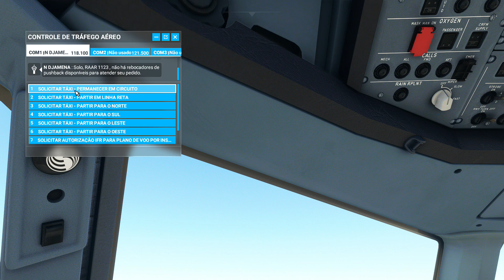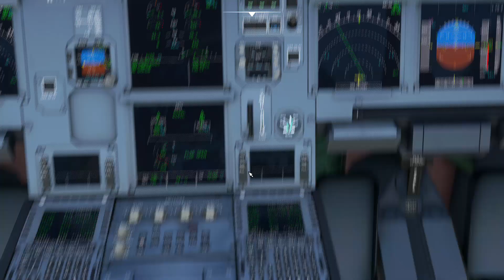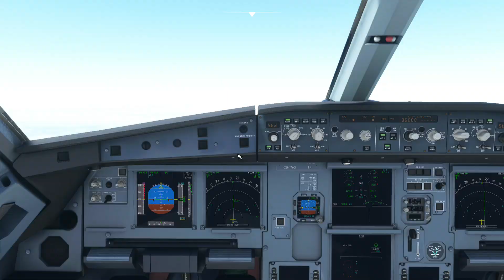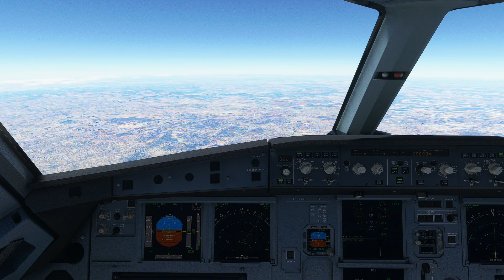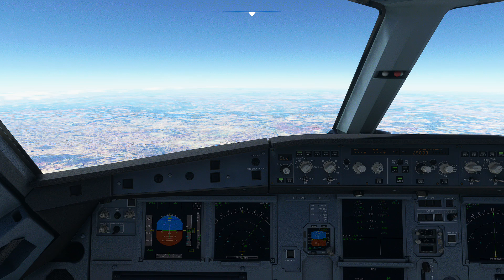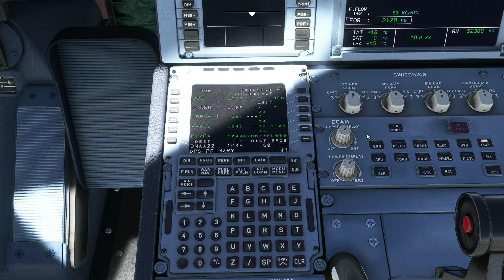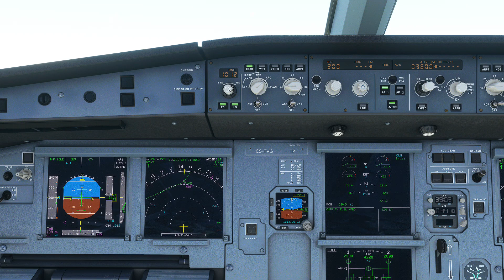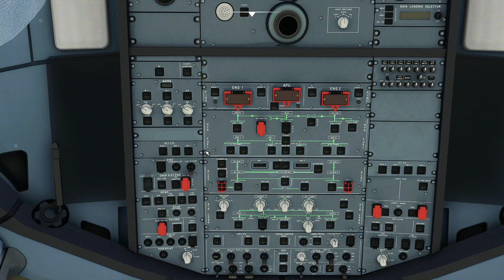Chade(FTTJ) Nigéria(DNAA) EP63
Chade para a  Nigéria com o  FBW A320no MSFS2020